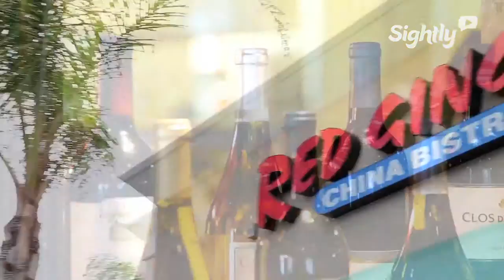Red Ginger Chinese